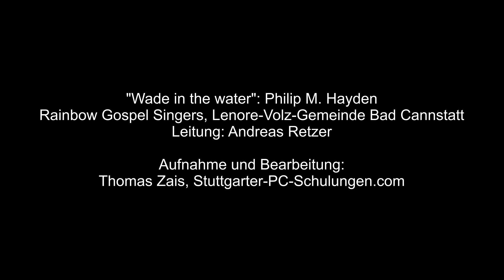02 "Wade in the water" von Philip M. Hayden mit den Rainbow Gospel Singers, Stuttgart-Bad Cannstatt